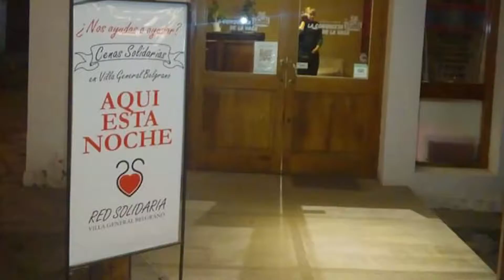INFO RED SOLIDARIA CENA EN LA CONQUISTA